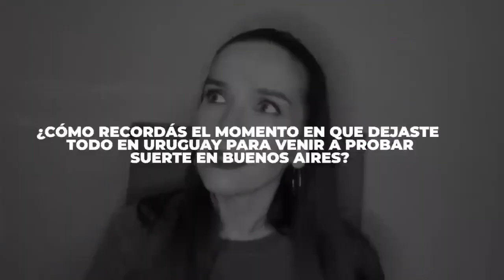Natalia Oreiro - Interview for el Planeta Urbano - August 2020